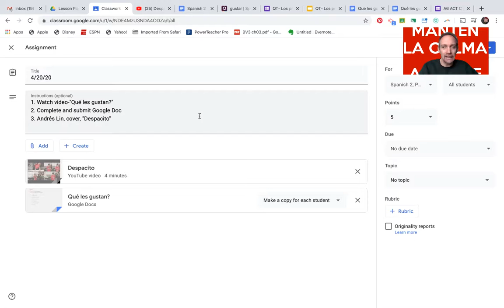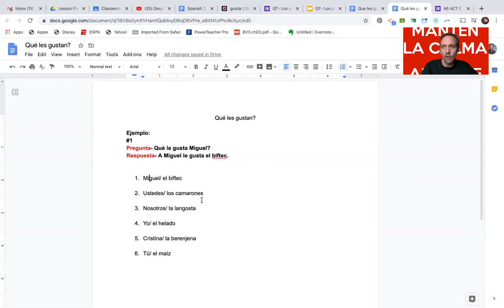Espanol 2 4:20:20